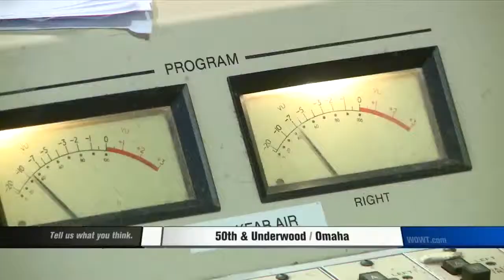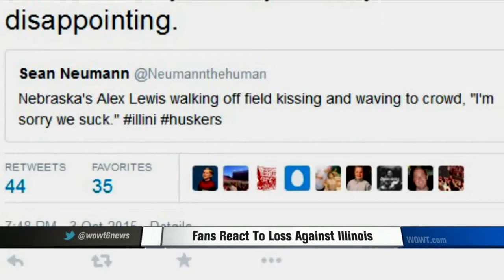Fans React To Loss Against Illnois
Husker fans are reacting to the loss against Illinois this past weekend.